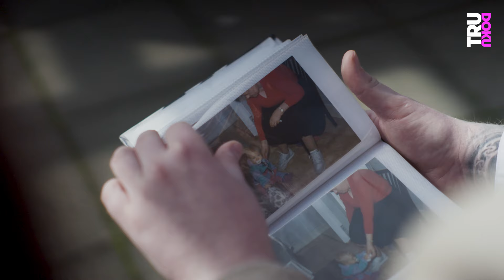“Mama ist tot!” – Dieser Mord in der Familie verändert Chris (28) komplett I TRU DOKU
Schock-Nachricht: Mit 19 erfährt Chris, dass sein Vater seine Mutter getötet hat. Er konnte ihr nicht helfen und fühlt sich schuldig. Um ein besserer Mensch zu werden, krempelt er sein Leben um.

🟡 Triggerwarnung: In dieser TRU DOKU spricht Chris über den Mord an seiner Mutter. Diese Schilderungen können negative Gedanken auslösen. Von 6:19 bis 7:01 beschreibt Chris die Tat.

Gewalt in der Familie: Chris wächst mit einem aggressiven und gewalttätigen Vater auf. Als Kind merkt er, dass etwas in seiner Familie nicht stimmt, denn Zuhause ist immer Ärger, Stress und Streit. Starker Alkoholmissbrauch und Gewalt stehen auf der Tagesordnung. Lange Zeit kann Chris nicht darüber sprechen. Mobbing als Ventil: In der Schule beginnt Chris zu mobben. Er beleidigt andere und wird sogar selbst gewalttätig. Mit 18 schafft er es aus seinem Elternhaus raus, geht zur Bundeswehr. Die neue Struktur dort tut ihm sehr gut, doch fragt er sich immer wieder, wie es seiner Mutter geht. Dann erreicht ihn plötzlich die Nachricht, die ihm den Boden unter den Füßen wegreißt: “Mama ist tot!” Chris wird klar, dass sein Vater der Mörder ist. Er hat Chris’ Mutter brutal erschlagen, sein altes Kinderzimmer war der Tatort. Gemeinsam mit seiner Freundin Zoé-Vilana (21) nimmt uns Chris mit auf eine Reise in seine Vergangenheit und zeigt uns die Orte seiner Kindheit. Und wir lernen seine Oma kennen, die eine sehr wichtige Rolle in seinem Leben spielt. Für Chris steht fest: Er will die Gewaltspirale durchbrechen und nicht so werden wie sein Vater.

🎥 Muslima und lesbisch: youtu.be/bl8mzRc3ppE
🎥 Sport hat mich gerettet: youtu.be/4_swNqZ3yWM
🎥 Mein Leben nach der Psychose: youtu.be/m325odeznOg
🎥 Ich hätte dich fast verloren: youtu.be/b_NmS4bGe4c

Unsere Kolleg:innen von Leeroy will’s wissen haben ein Video zum Thema “Wie ist das wenn dein Vater ermordet wird” gemacht. Schaut unbedingt mal rein

Ein Film von: Yann Thönnessen
Kamera: Finn Fredeweß, Henrike Thiel
Ton: Henrike Thiel
Schnitt: Finn Fredeweß, Bojan Novic
Redaktion funk: Laura-Sophie Nied
Redaktion ZDF.reportage: Leo Spors, Lisa Borgemeister

DRIVE beta
Leitung: Catherine Harwardt
C.v.D.: Clarissa Corrêa da Silva
Produktion: Nadja Brandt, Sina Paschen
Mediaproducing: Alexander Papoli-Barawati, Vicky Janke
Executive Producer: Hannes Jakobsen und Johannes Middelbeck